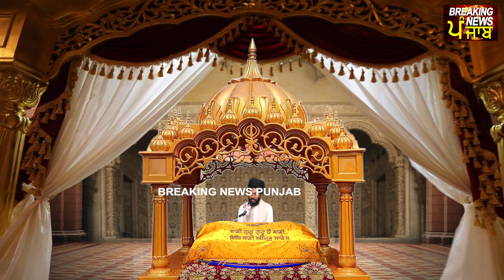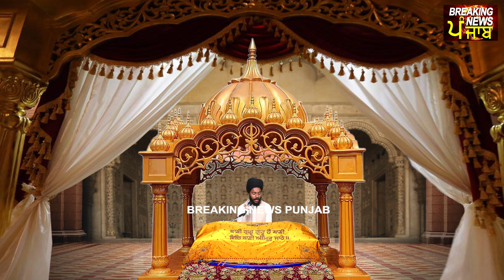TODAY HUKAMNAMA 04-08-2023 | BHAI BIKRAMJEET SINGH | ਬਹੁਤ ਹੀ ਮੀਠੀ ਆਵਾਜ਼ ਵਿਚ | HUKAMNAMA DARBAR SAHIB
Hukamnama From Amritsar Today | Hukamnama Sri Darbar Sahib Today | Today's Hukamnama

Hukamnama From Amritsar Today -  - Today's Hukamnama